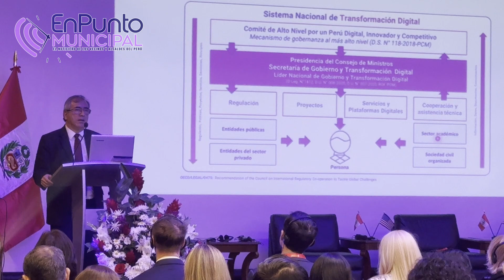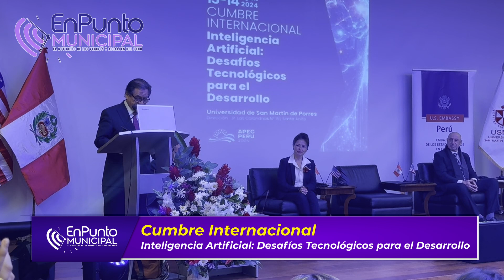Cumbre Internacional Inteligencia Artificial: Desafíos Tecnológicos para el Desarrollo desde la USMP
Enpunto Municipal estuvo en la Cumbre Internacional Inteligencia Artificial: Desafíos Tecnológicos para el Desarrollo desde la USMP.
🎙 Reportera: Hiromy Oshiro
📸 Cámara Jorge Luis Manrique
💻 Edición: Fernnado Zevallos